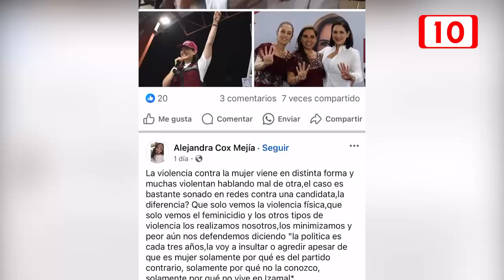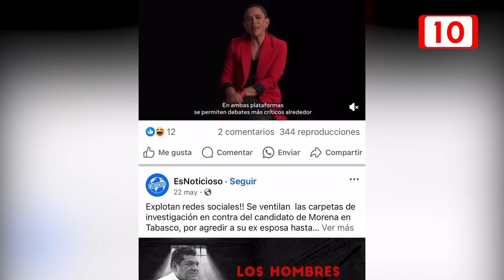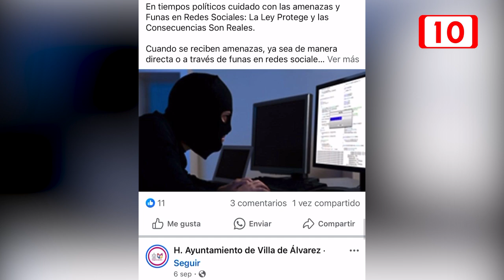Jorge Poot destaca la necesidad de regular la violencia digital en procesos electorales de QRoo